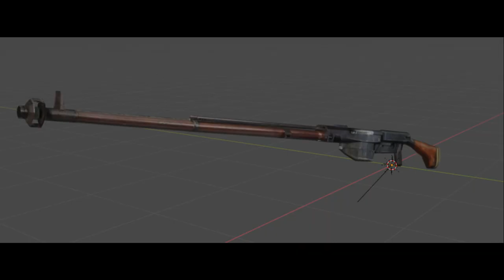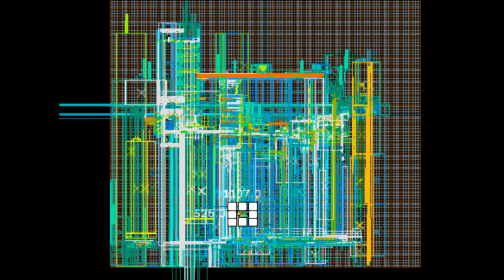Peripeteia Archive - Embraced (First Steam Demo)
Quick and simple I got the allowence of the Peripeteia Dev's to upload all of the Pictures, Videos and Sounds that where posted on their discord server. I tried to sort them the best way I could, with splitting it of into Format (Videos, pictures usw.) and after that into levels (Test level, first level etc..), while still keeping them in chronological order.

The Timeframe that is being covered is from 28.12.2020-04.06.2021 and covers the whole of the Embraced Timeframe.

If I made any mistake please write a comment and inform me about it.